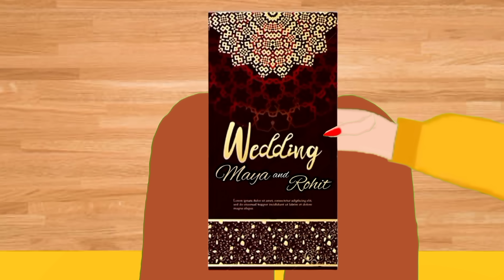Boyfriend ki shadi(Part 1)प्रेमी की शादी collage ka pyar/sad love story bedtime story\Hindi kahaniya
,6:30pm